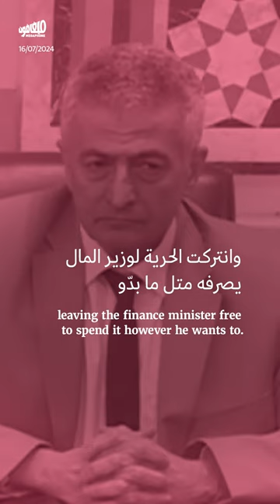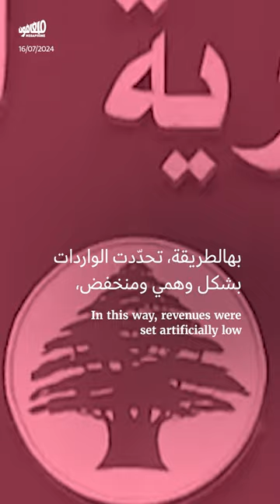فريق برّي يحاصر الجمهوريّة مالياً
كيف أصبح نبيه_برّي يحدّد كيف تُنفق الدولة أموالها.